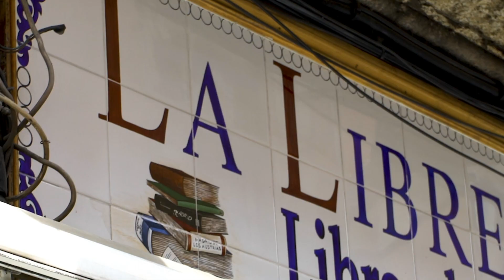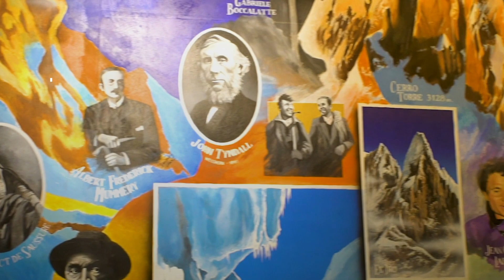Ruta por el Madrid de los libreros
Visitamos seis librerías de Madrid cuyos libreras y libreros nos desvelan esos lugares que descubrieron en la ciudad gracias a un libro. Sus respuestas trazan una ruta que pasa por los barrios de Sol, Salesas, Salamanca, Retiro, Las Letras, Alameda de Osuna y la sierra de Guadarrama. En cada uno de ellos hay un edificio de película, un café literario, un bar terapéutico, un autocine sin coches ni pantalla, una estatua única, una calle escondida y una gran masa de roca granítica a la que le salen muchos amigos los domingos.